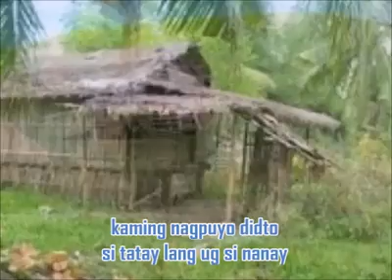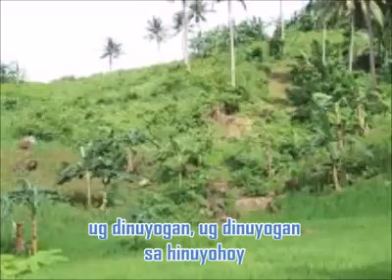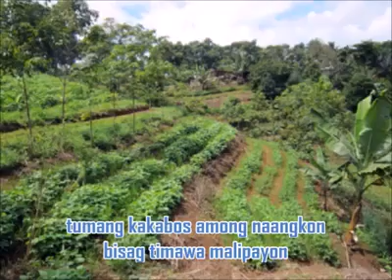KINABUHING BUKIDNON song. ( Simbling buhay )...